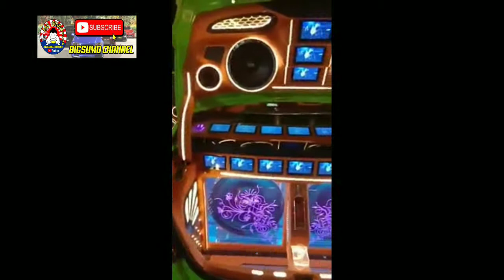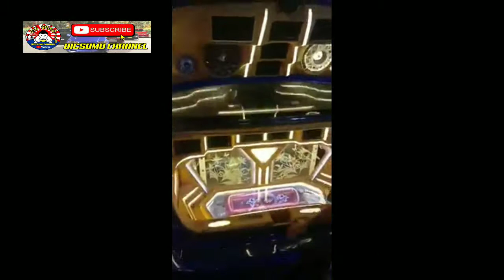VIP CAR THAILAND AUDIOSHOW